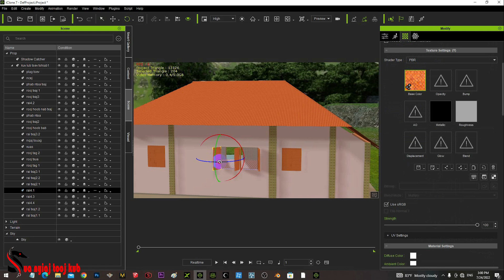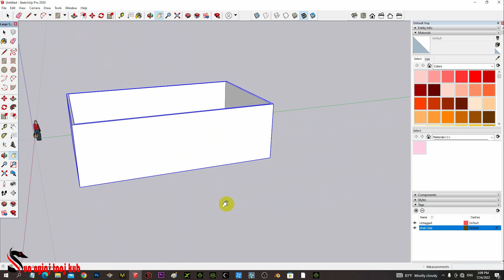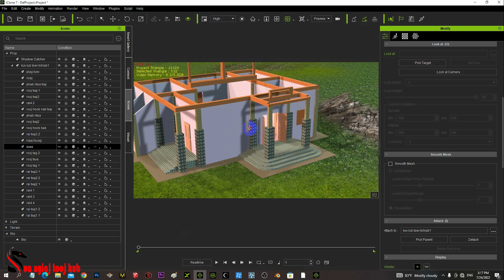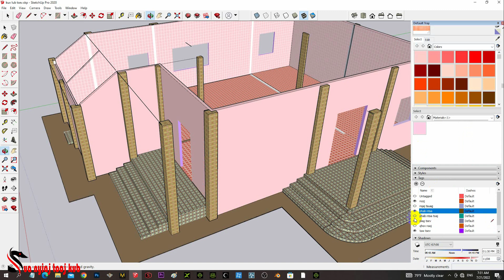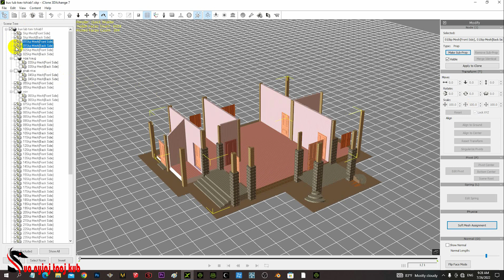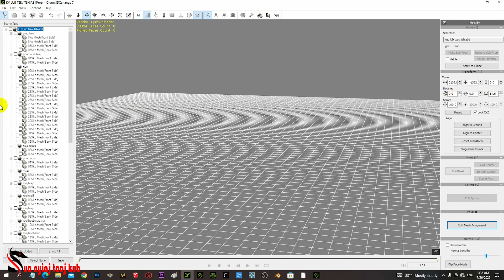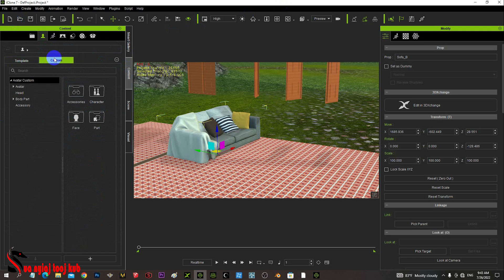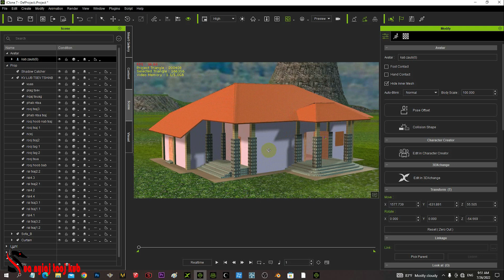Qhia ua tsev kauj rau kab too 3D nyob 26/07/2022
yog nej leej twg xav tau hom tsev zoo li cas mus rau nej zaj video 3d los sau ntawv rau kuv nawb kuv txaus siab los ua rau nej
ho yog leej twg ho xav tawm qauv tsev nyob tiag2 los nug tau thiab nawb kuv yuav tsis txawj ຄິດໄລ່ລາຍລະອຽດ tias cov khoom txhua yam raug li cas rau li cas tab si kuv yuav ua raw li nej pom no kom nej pom tias lub tsev ua tau tiav los yuav zoo li cas.